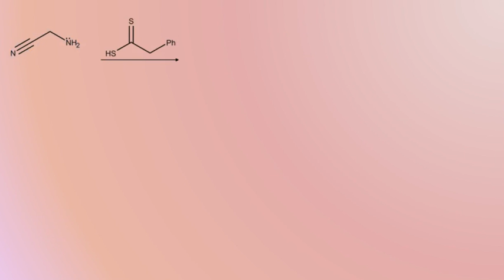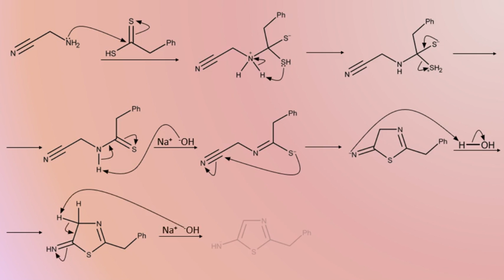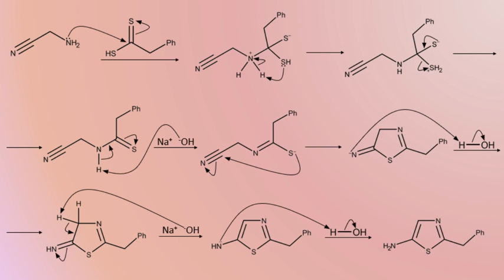Cook-Heilbron 5-Amino-Thiazole Synthesis Mechanism | Organic Chemistry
The mechanism for a Cook-Heilbron reaction. The Cook-Heilbron reaction involves the reaction of a-aminonitriles with salts and esters of dithioacids, carbon disulfide, carbon oxysulfide, and isothiocyanates under extremely mild conditions to form 5-aminothiazoles.